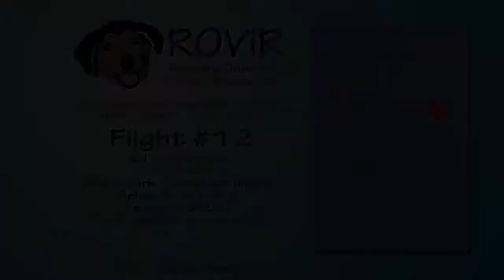2014 06 21 ROViR flight 12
Twelfth flight of the ROViR (Rocket Onboard VIdeo Recorder) model rocket payload system, June 21, 2014 at Dodds Park in Champaign, Illinois. Components included the 2.1" diameter Helios-3 booster rocket, the ROViR-2 payload container with a Replay XD 1080 camcorder, and an Aerotech G80-7 motor.  Two 18" parachutes were used on the payload section to stabilize the camera during descent. The video has been slowed to half of actual speed for more comfortable viewing. Video by Greg Smith